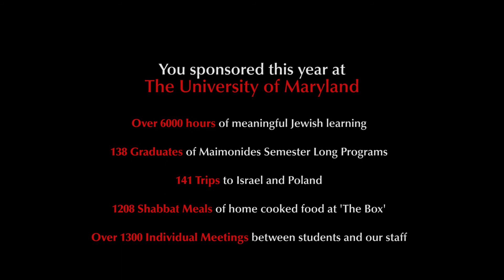MEOR Maryland Thank You - 2014